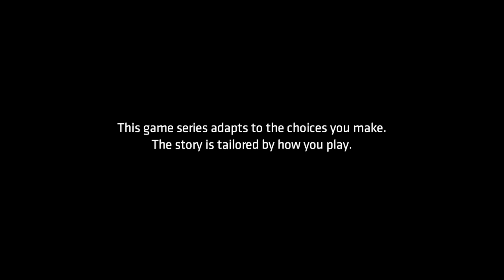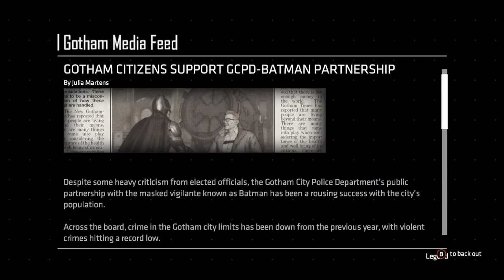Best Friends Play Batman: The Enemy Within (Part 06)